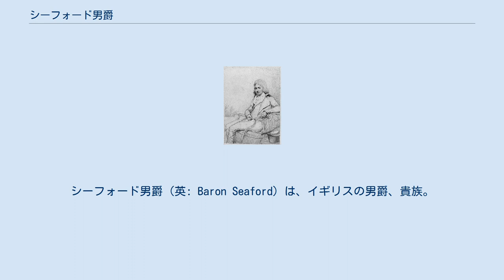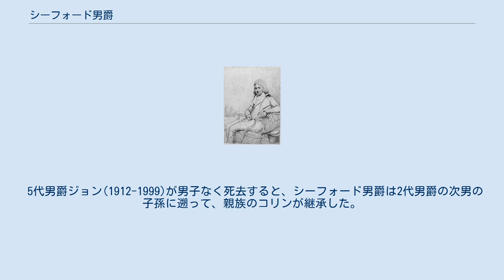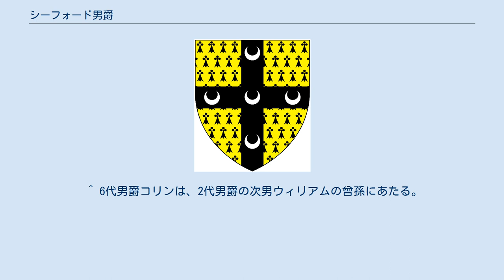シーフォード男爵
シーフォード男爵（英: Baron Seaford）は、イギリスの男爵、貴族。
 2020年現在、シーフォード男爵エリス家は男爵以外の爵位を持たない。
 初代男爵チャールズ・エリス チャールズ・エリス(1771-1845)はジャマイカの砂糖プランテーションを経営する一族に生まれた。
彼は渡英ののちオックスフォード大学に進学、在英不在農園主となった。
エリスは1793年より庶民院議員を務めたのち、1826年7月1日にサセックス州シーフォードのシーフォード男爵(Baron Seaford, of Seaford in the County of Sussex)に叙されて貴族院に転じた。
 その長男チャールズ・オーガスタス(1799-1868)は1803年に母方の曽祖父たる第4代ブリストル伯爵から古いイングランド貴族爵位「ハワード・ド・ウォルデン男爵」を継承した。
彼は1845年にも父からシーフォード男爵を相続したため、以降は5代男爵まで両男爵位は継承権者を一にする。
また、チャールズはポートランド公爵家令嬢ルーシーと結婚したため、結果的にロンドンの一等地メリルボーンの地所が男爵家にもたらされることとなった。
 その子である3代男爵フレデリック(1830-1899)の代に、男爵家は「英国随一の裕福な貴族」と評された。
フレデリックののちは、その息子トマスが爵位を襲った。
 4代男爵トマス(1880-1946)は1917年に勅許を得て、その家名に祖母の姓「スコット(Scott)」を加えている。
 5代男爵ジョン(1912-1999)が男子なく死去すると、シーフォード男爵は2代男爵の次男の子孫に遡って、親族のコリンが継承した。
他方、ハワード・ド・ウォルデン男爵はジョンの4人の娘の間で停止したが、2004年に長女メアリー・ヘイゼル(1935-)に帰属する形で解消された。
 その6代男爵コリン(1946-)が2020年現在の男爵家現当主である。
 ^ 1803年に第4代ブリストル伯爵が死去した際、彼には次男とその孫息子が存命であったにもかかわらず、長男の女系の孫息子にあたるチャールズに男爵位が帰属する形となった。
 なお、ブリストル伯爵は次男が相続している。
 ^ 6代男爵コリンは、2代男爵の次男ウィリアムの曾孫にあたる。